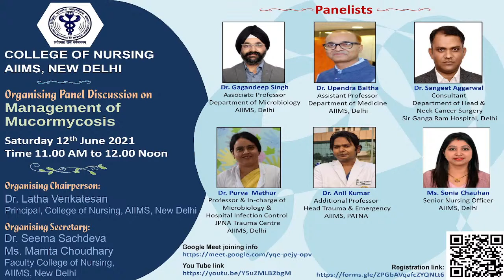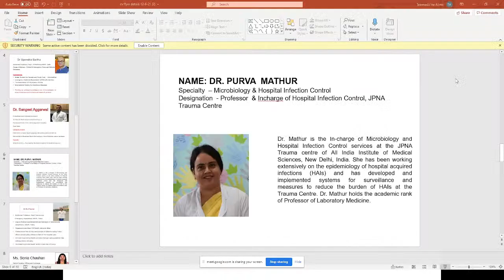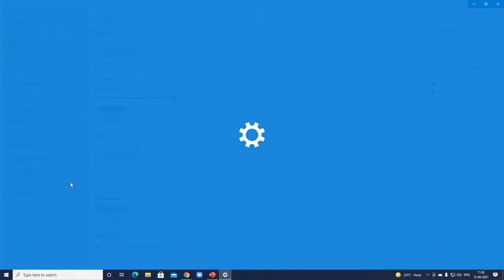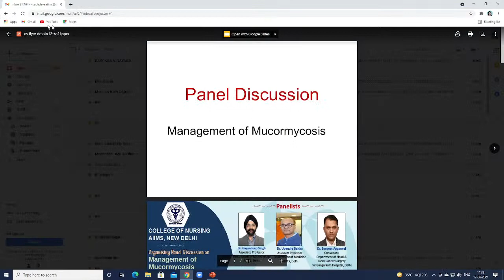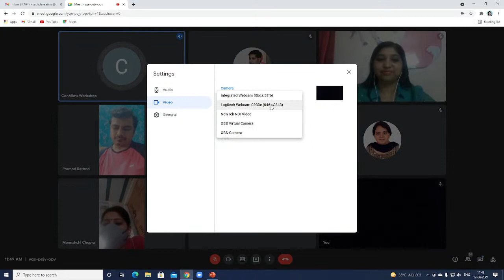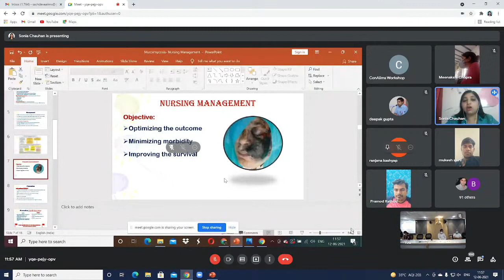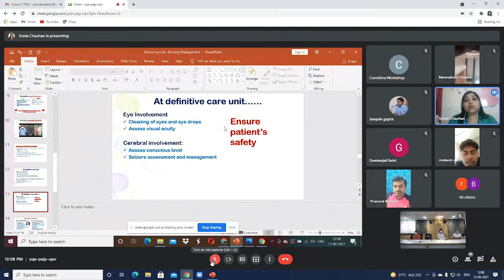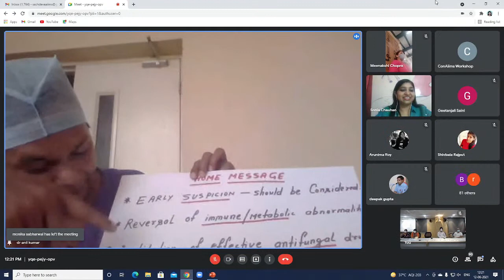Management of Mucormycosis by College of Nursing, AIIMS, New Delhi